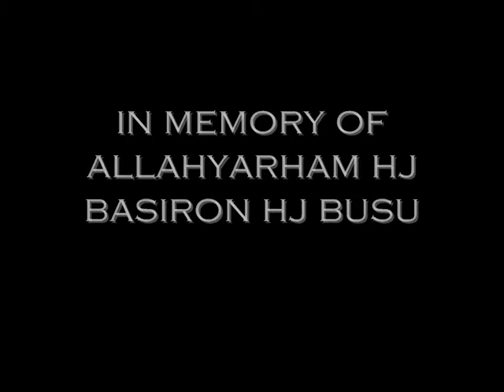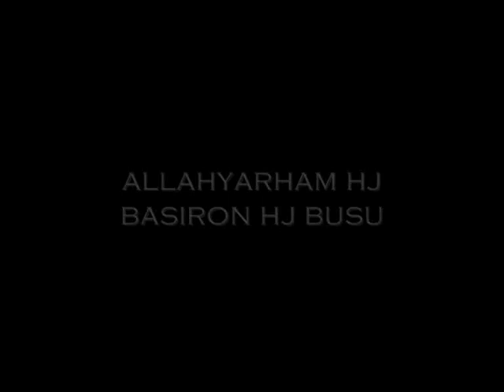Ridermaut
'Ridermaut - 3 decades apart' . A Tribute to Allahyarham Hj Basiron Hj Busu..